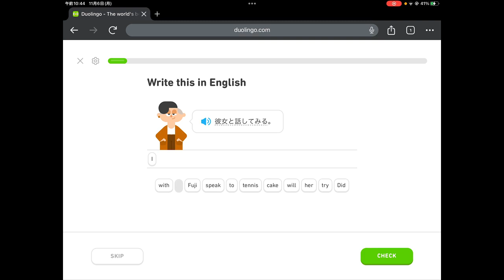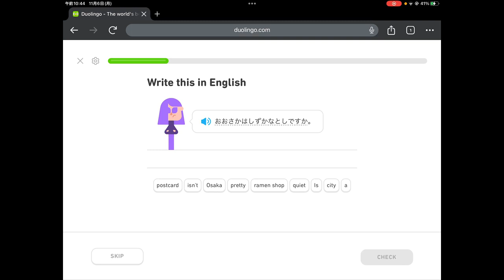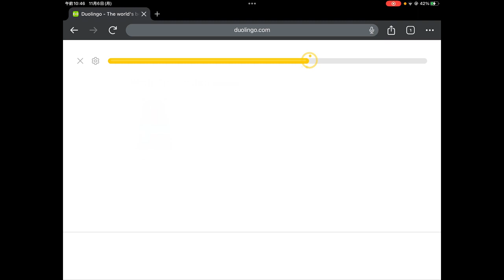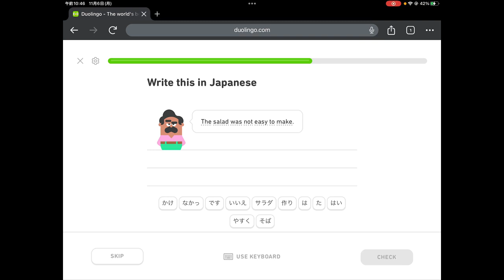日本語のDuolingo [EN to JP] - その1692